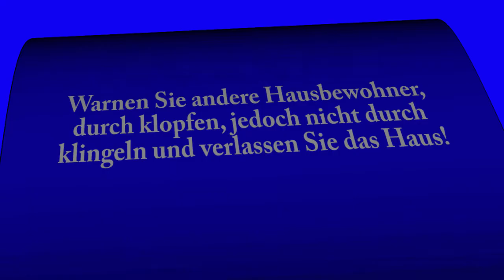Gasgeruch ► Sechs goldene Regeln!